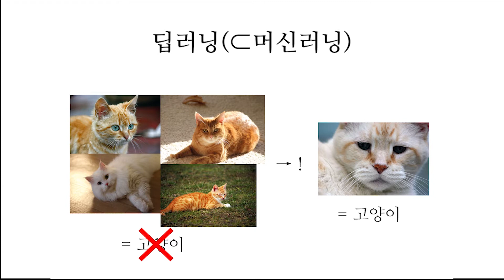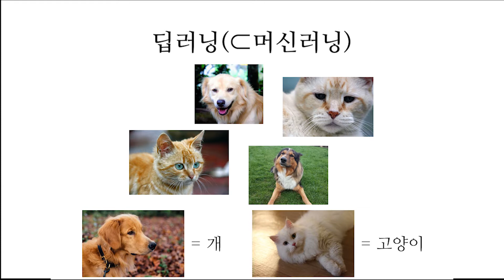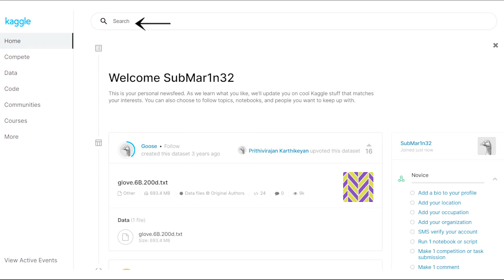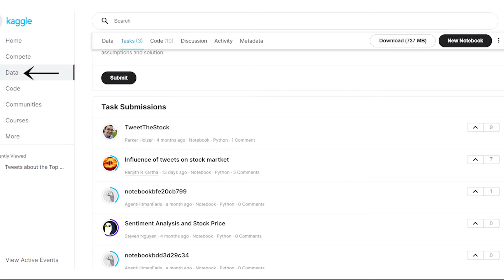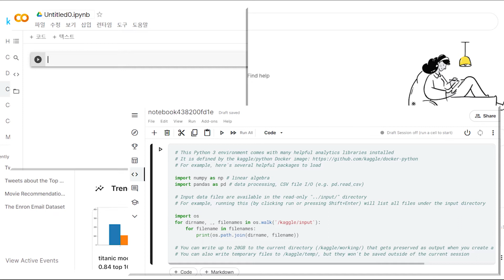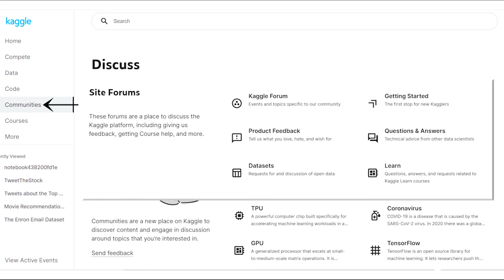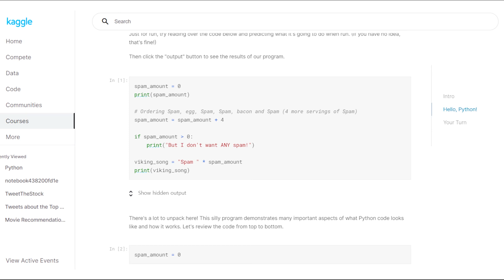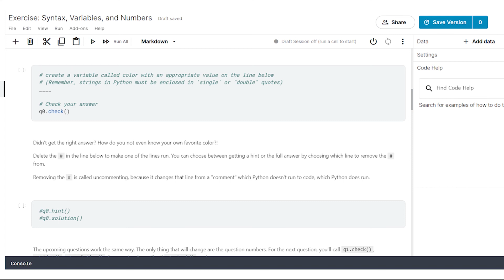랜선 클래스 : 머신러닝 커뮤니티 kaggle (포항제철고 인공지능 수학동아리 Math AI)